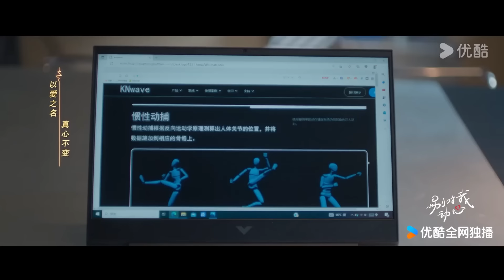【HIGHLIGHT】EP16：😼战术！岳千灵寄宿与顾寻一起看恐怖片，顾寻装柔弱求保护，在公司却默默吃醋！😒 | 别对我动心 Everyone Loves Me | 林一/周也 | 优酷 YOUKU